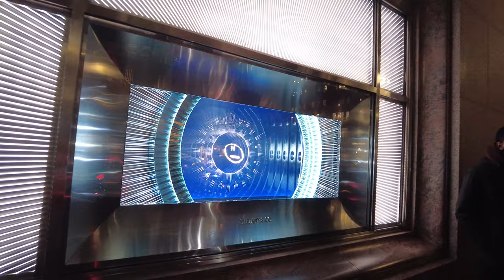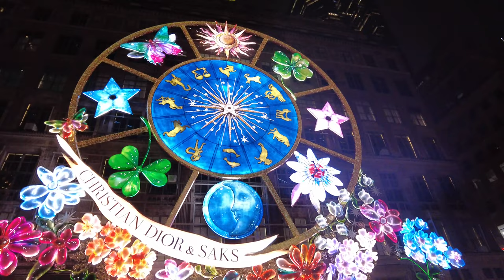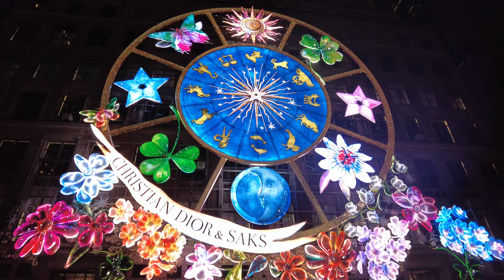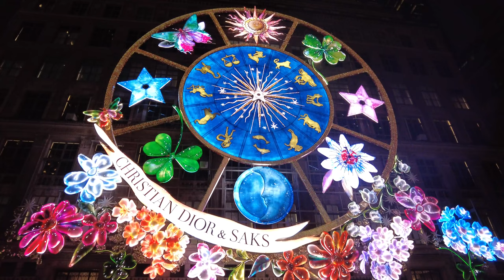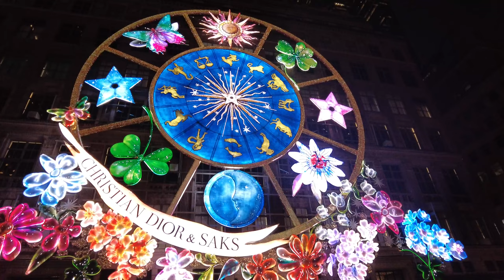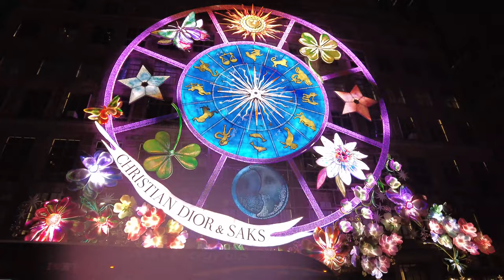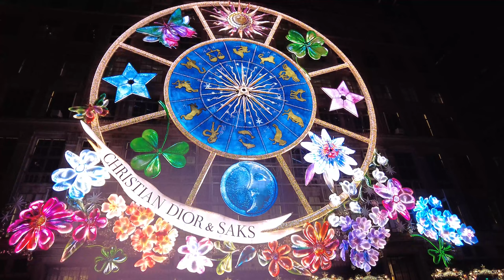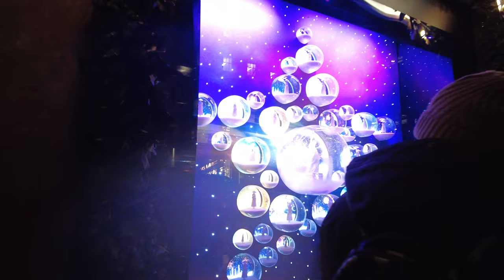New York Christmas Window Displays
It’s beautiful Christmas window display on 5th Avenue Manhattan, New York.

# Hiboy Electric Scooter - Electric Scooter